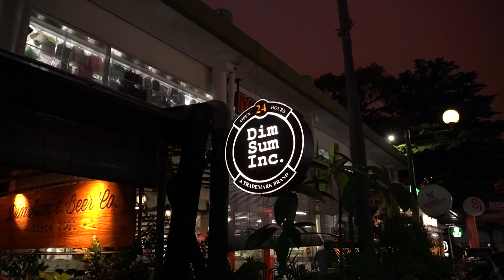DIMSUM INC - RAMADHAN ADS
PT. MERDEKA KARYA INDONESIA
Melayani pembuatan produk digital kreatif

Kontak Kami :
linkr.bio/klikme.mekarindo